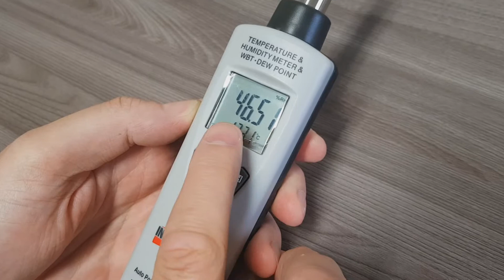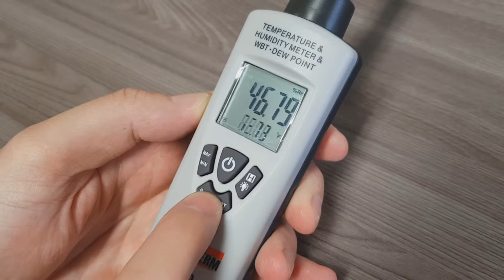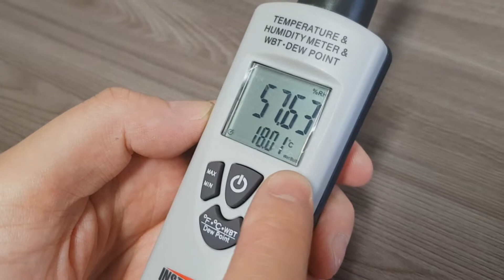PSICRÔMETRO - MEDE TEMPERATURA, UMIDADE, PONTO DE ORVALHO E BULBO ÚMIDO HT-270 INSTRUTHERM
GOSTOU DO PRODUTO?

Para qualquer dúvida utilize os comentários abaixo, que o mais rápido possível iremos responde-lo.